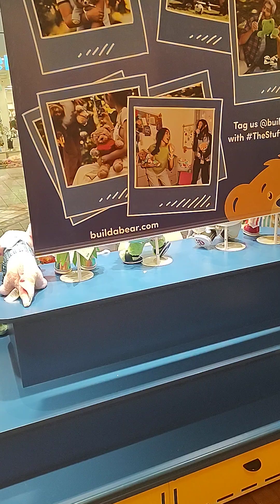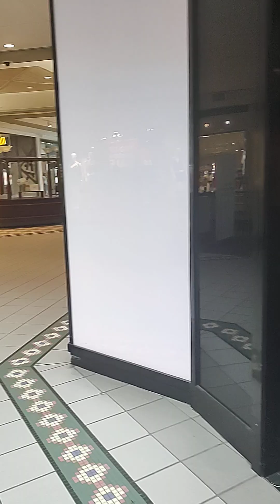build a bear conscious Chat..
just another moment behide the veil of our cosmic reality of being a bloodline Master Alchemist.. ZaZahZoe talks about all things occult